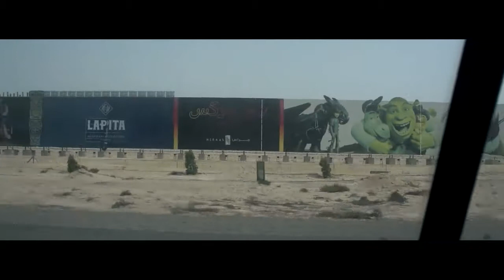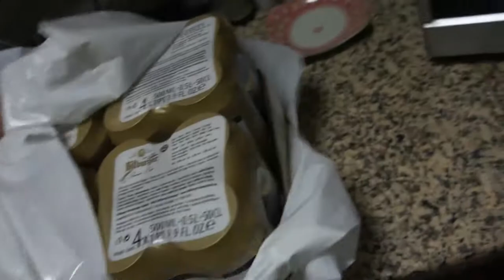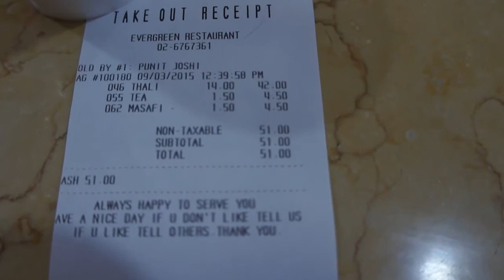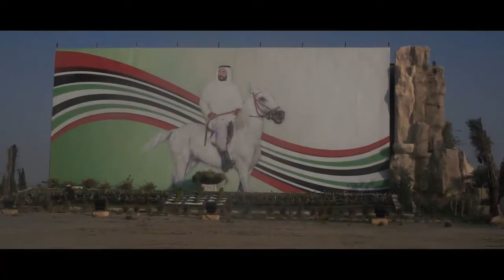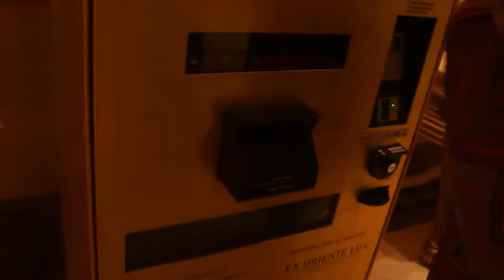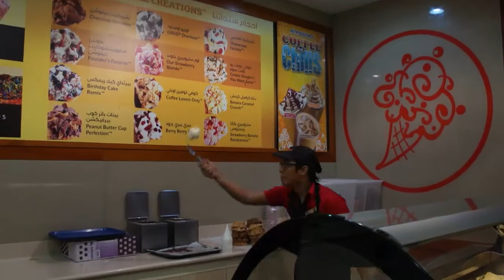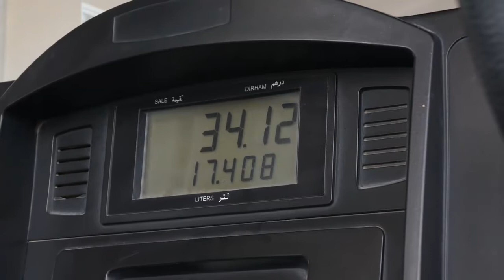Ian and Sami's grand Arabian adventure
2 Yorkshire lads go on a magical journey to the middle east. It's proper mint lyk.